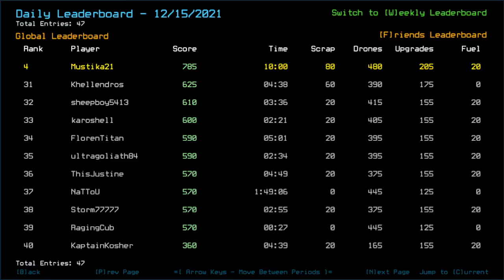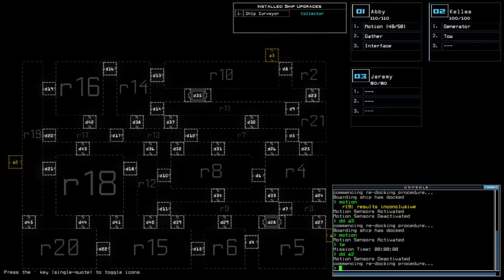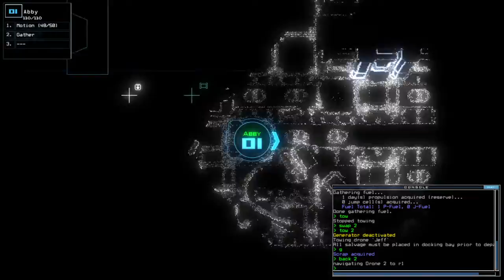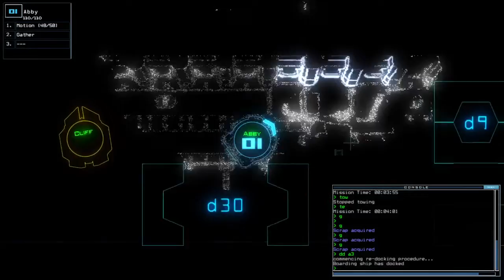Duskers Daily 16 Dec 2021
You think a 1-infestation type derelict would be easy? Think again, me.